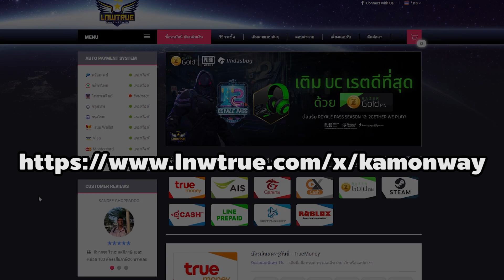Zero to Class3 #4 : แนะนำอุปกรณ์ Eden ของฟรีและดีสำหรับมือใหม่ | Ro GGT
ซีรีย์ Zero to Class3 ที่จำทำให้คุณสามารถเล่น Ro ในเซิฟ Class3 ได้อย่างราบรื่น
แนะนำทุก Step ตั้งแต่สร้างตัวยันเริ่มหาเงิน อย่ารอช้า กดเข้ามาดูกันได้เลย